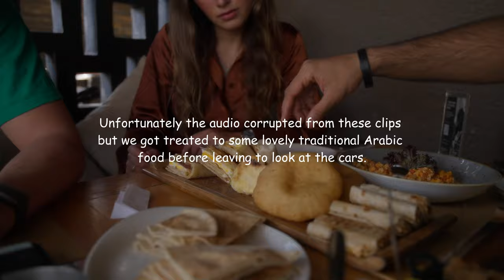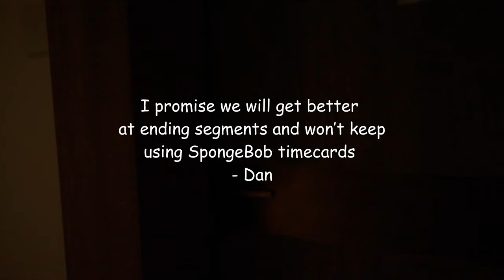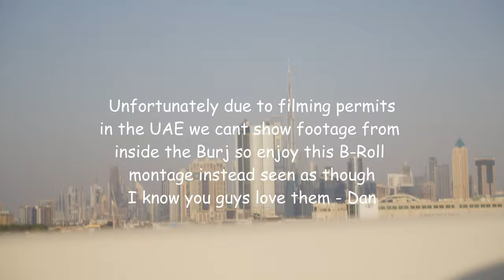Puck Moonen Vlog Ep 3 - Bullshxt, bikes and the Dubai-ffel Tower part 2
The final part of my trip to the UAE as captured through Dan's shaky hands.

Some amazing traditional Arabic food, a car collection of dreams and the view from the top of the Burj (and some virtual laps on the world's highest racing simulator) to the end 6 weeks away.

What's to come? A return to Europe and the final preparation before we start the racing season so make sure to like, comment and subscribe (and don't forget to turn on post notifications) as there is a lot going on in the next few months.

Thank you for all the comments too, although I don't get time to respond to them all the support for the videos is amazing and means a lot to me.

My personal partners:

DHL Express
Rocket Espresso
Basso Bikes
ASSOS Of Switerzland
WHOOP
Princeton Carbonworks
Pirelli

08:51 - 09:03 Monster Energy (2023, December 28). Big Day Off | Lewis Hamilton Skydiving in Dubai [Video]. YouTube.

Timestamps

00:00 - Bikers Cafe
08:00 - Airwerks Car Collection
12:12 - Burj Kalifa
13:50 - Highest Racing Sim In The World